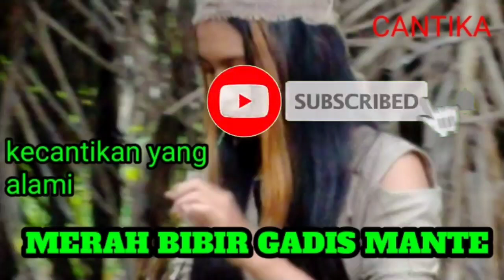Suku mante buat sarang untuk persembunyian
Saat di kebun sawit tiga suku mante ini saling membantu satu sama lain